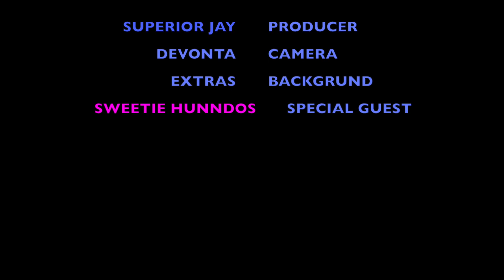THE FEATHER STONE SHOW SEASON 2 EP4 $WEETIE HUNNDOS ￼!!!